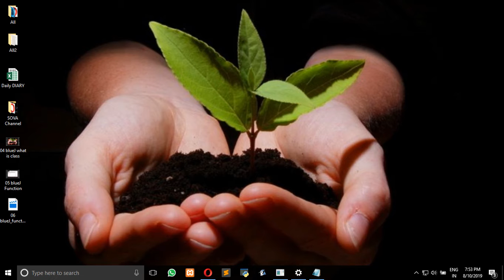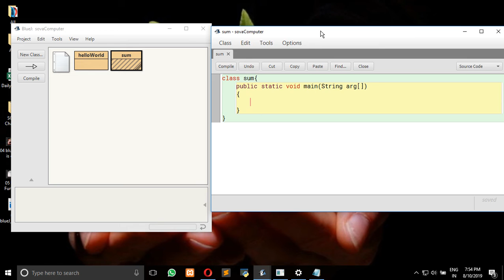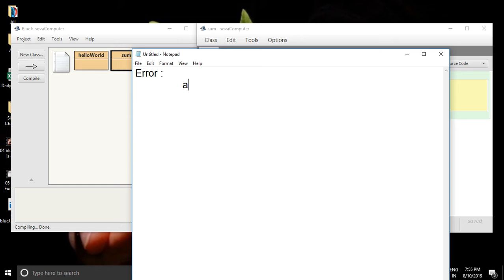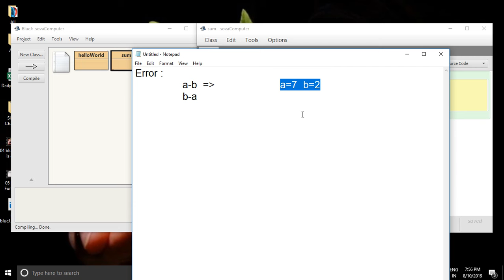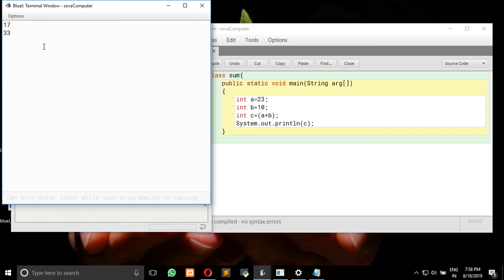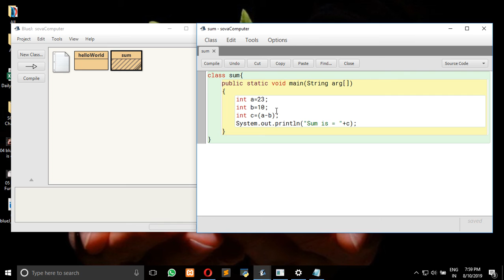07 blueJ Sum Of Two Numbers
BLUE J টিউটোরিয়াল এ দুটি সংখ্যার যোগ করবে কি করে সেটা দেখবো ..
In this tutorial we will learn sum of two numbers